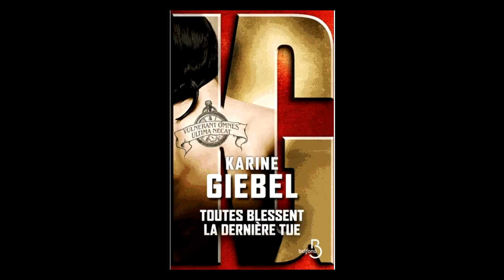Karine Giebel - Toutes blessent, la dernière tue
Karine Giebel vous présente son ouvrage "Toutes blessent, la dernière tue : vulnerant omnes, ultima necat"aux éditions Belfond.